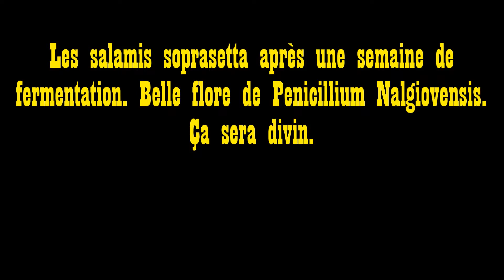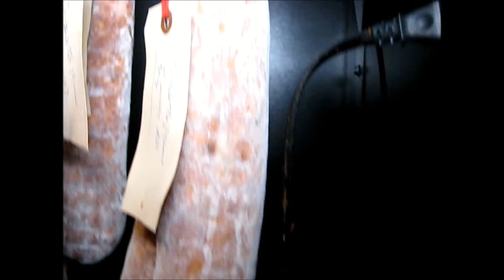Soprasetta en maturation